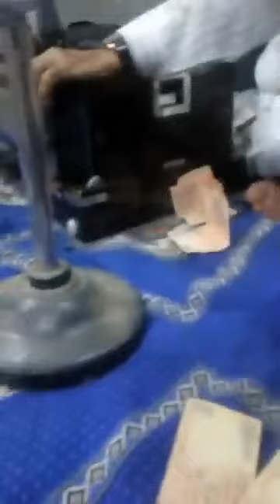Ramdev pir Bhajan Santvani Tabla BHAVESH BAROT (9723222751)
Chandlodiya Ahmedabad 12/9/2018